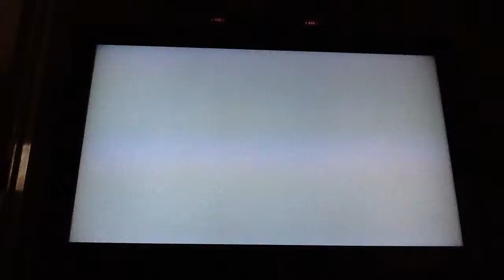Mario kart wiiiiiiii